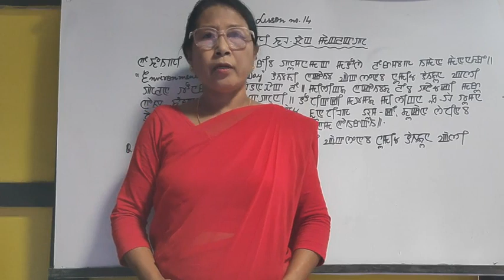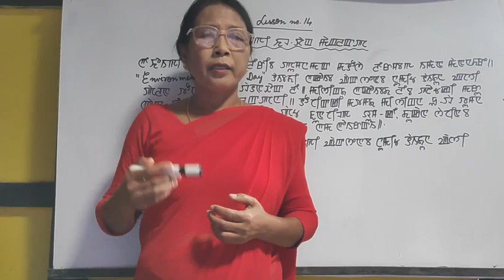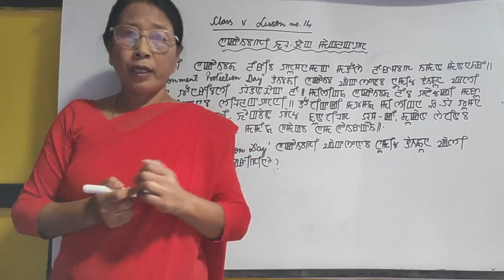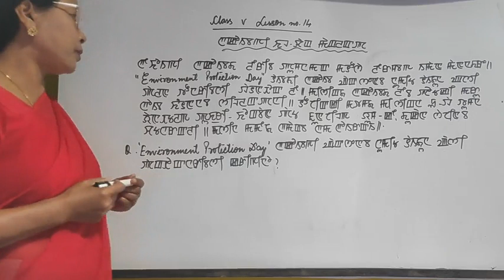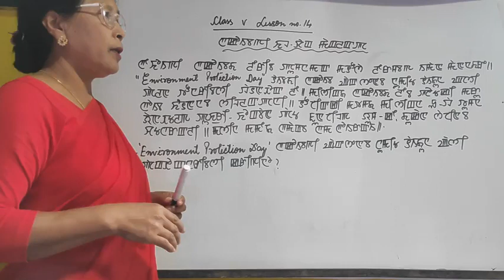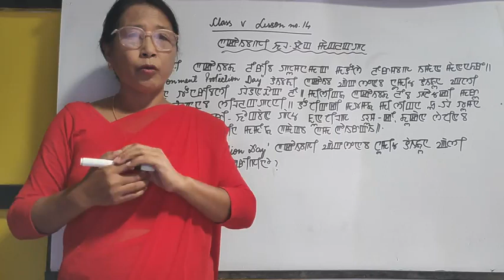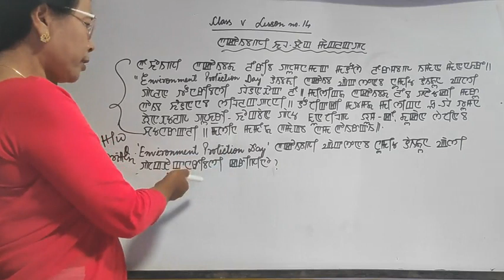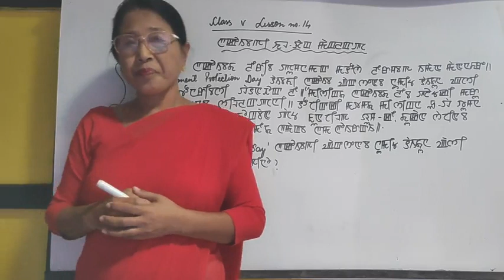Title Cl V Sub Mil L.no.14